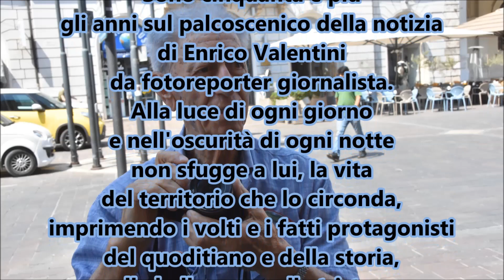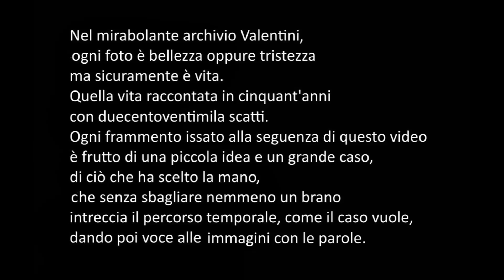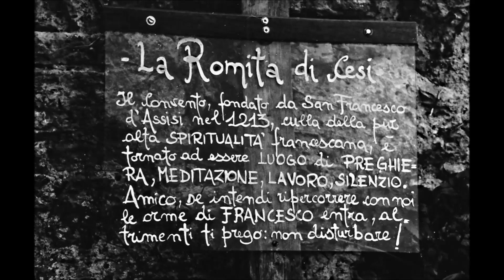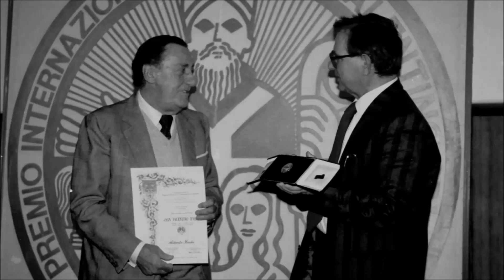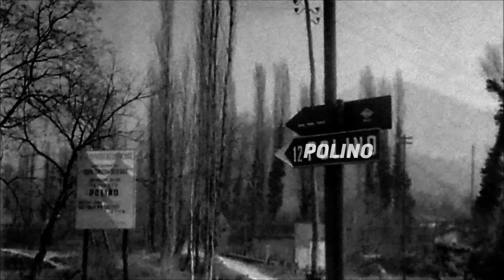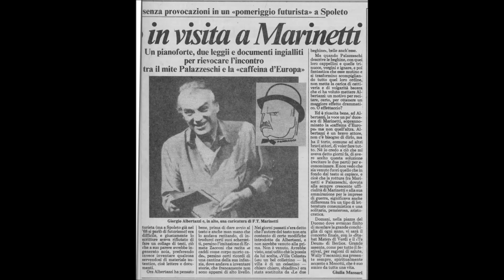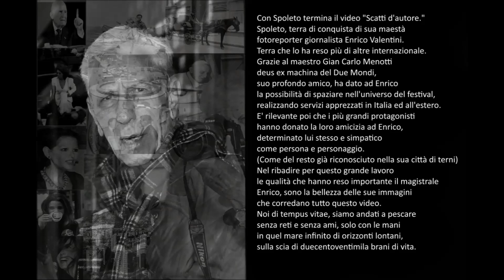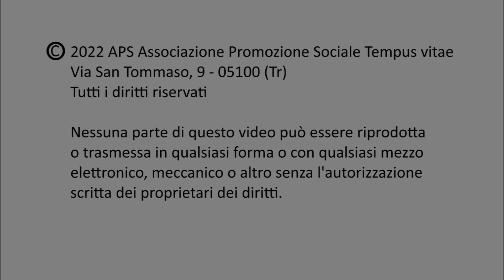Scatti d’autore – Cinquant’anni di storia negli scatti di Enrico Valentini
Con il progetto “Scatti d’autore – Personaggi, luoghi, cronaca e vita quotidiana del territorio. Cinquant’anni di storia negli scatti di Enrico Valentini” dell’Associazione di Promozione Sociale Tempus Vitae, realizzato con il contributo della Camera di Commercio dell’Umbria, è stato possibile produrre un video sulla storia e sul territorio dell’Umbria meridionale. Il progetto sia attraverso il video che tramite la creazione di una rete di collaborazione con soggetti pubblici, associazioni e privati, promuove la storia, le bellezze, le tradizioni e le particolarità dei luoghi umbri, valorizzando un territorio che nel tempo ha visto la presenza di numerosi personaggi nazionali e internazionali coinvolti in attività culturali, spettacoli, lavoro e cronaca.
Il fotoreporter Enrico Valentini in oltre 50anni ne ha immortalato la cronaca e la vita quotidiana, la cultura e gli eventi, le bellezze e le peculiarità, imprimendo le immagini sulle pellicole e divulgando le stesse attraverso i giornali o i media.

L’Archivio Enrico Valentini è custodito e valorizzato dall’Associazione di Promozione Sociale Tempus Vitae ed è stato dichiarato dalla Soprintendenza Archivistica e Bibliografica dell’Umbria – Ministero della Cultura “di interesse storico particolarmente importante”.

Nessuna parte di questo video può essere riprodotta o trasmessa in qualsiasi forma o con qualsiasi mezzo elettronico, meccanico o altro senza l’autorizzazione scritta dei proprietari dei diritti.